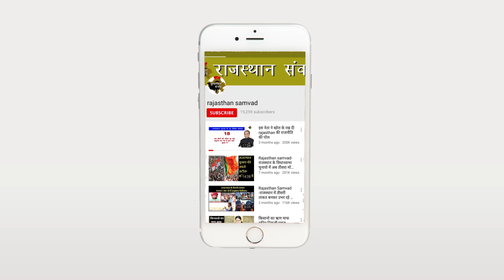इस बार नए Clever में गुर्जर आंदोलन..!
राजस्थान चुनाव से गायब विकास का मुद्दा, जातियों को बांटने में लगे नेता

NIK - PRIYANKA WEDDING

राजस्थान में ही गोत्र का खुलासा क्यों ?

फिर घोषणाओं का चुनावी झुमला पहनाया वसुंधरा राजे ने..!